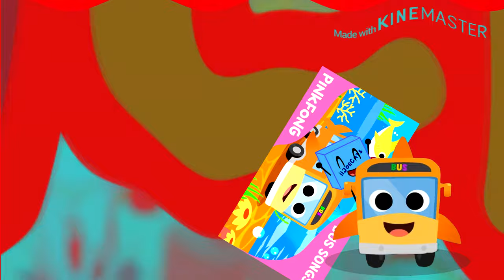(REQUESTED) Canimals Theme Song Korean Short Version In Cringe Major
Requested By SHARKIE232323